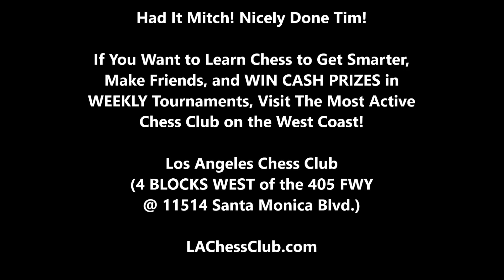Everyone Will Relate To 6 Year Old's Cute Reaction! Dada vs. Golan